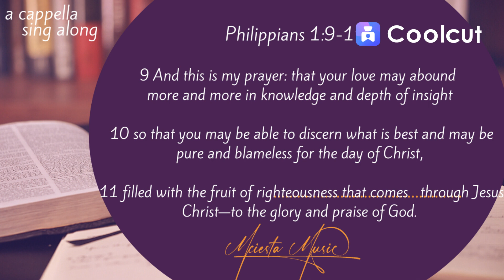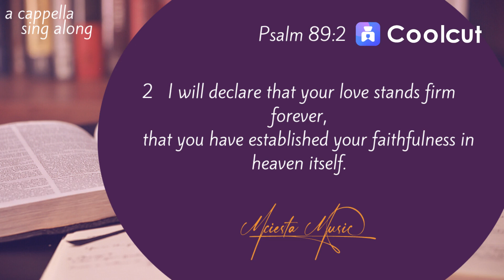MCiesta - This is my Prayer (Phil. 1:9-11 / Psa. 89:2)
9 And this is my prayer: that your love may abound more and more in knowledge and depth of insight, 10 so that you may be able to discern what is best and may be pure and blameless for the day of Christ, 11 filled with the fruit of righteousness that comes through Jesus Christ—to the glory and praise of God.

Psalm 89:2
I will declare that your love stands firm forever,  that you have established your faithfulness in heaven itself.